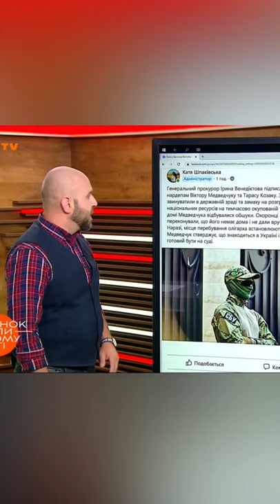Дело Медведчука и Козака: Венедиктова таки подписала подозрение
Генеральный прокурор Ирина Венедиктова подписала подозрение в госизмене одному из лидеров ОПЗЖ Виктору Медведчуку и нардепу Тарасу Козаку.